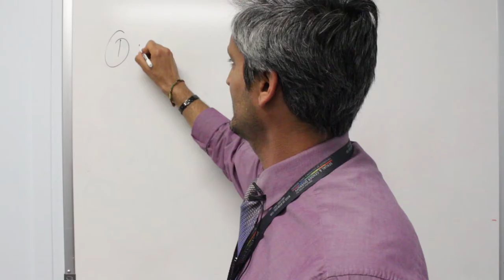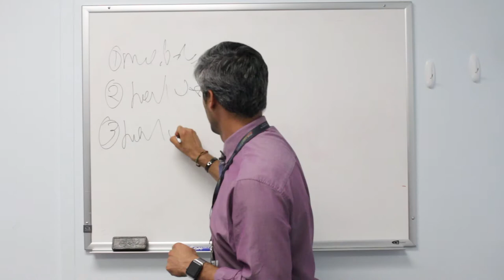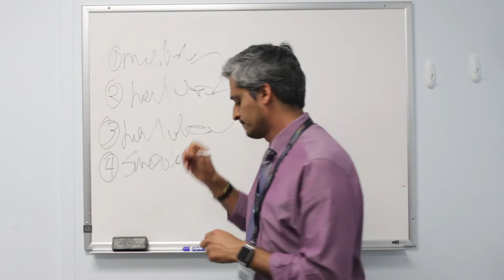The Doc is In Episode 3 - June Graduation | UCSB Health & Wellness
Happy June, Gauchos! For some, the month of June means graduation and unknown change up ahead. Dr. Ali Javanbakht and UCSB Student Health Service are here to help you navigate one of those changes with tips on how to seek healthcare in your post-grad life! As always, find more information on the SHS Best of luck to all of our graduating seniors!

Follow UCSB Health & Wellness!

Directed and Edited by Giovanna Vicini